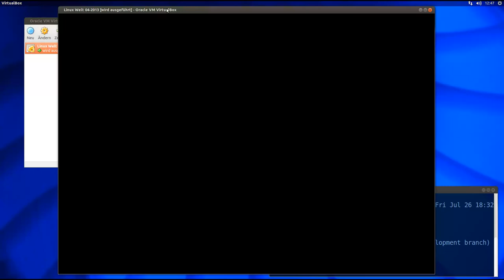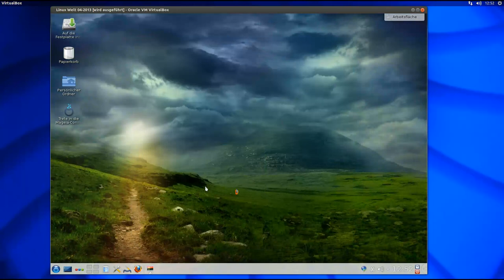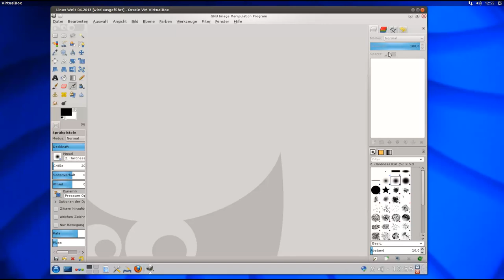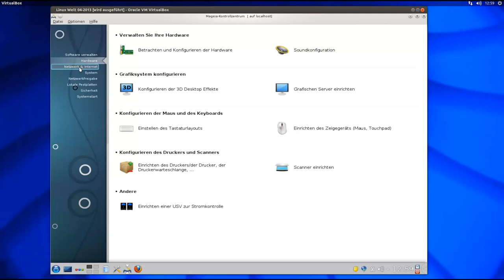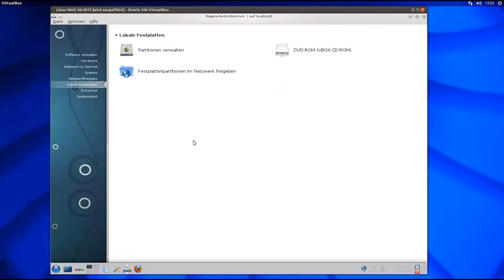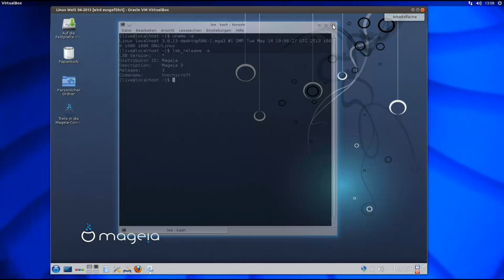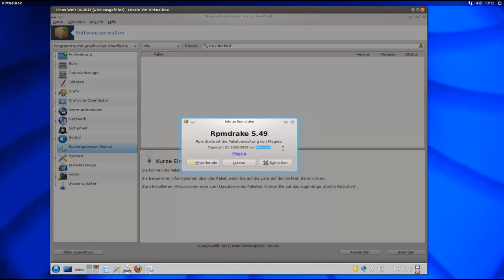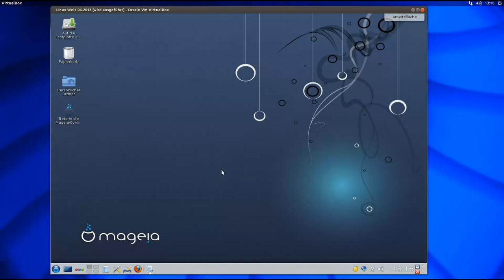Linux Welt : Teil 3 ... "Mageia 3 KDE"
Teil 3 meiner kleinen Serie über verschiedene Linux Distributionen.